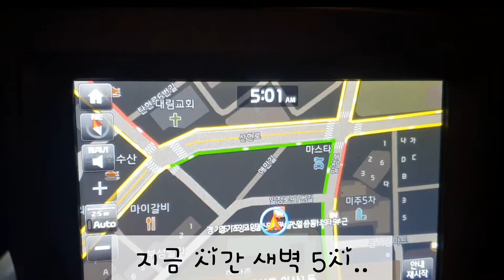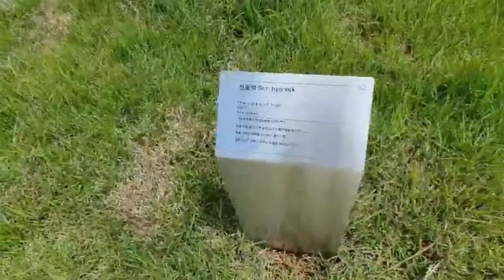휴게소는 쉬라고 있는거잖아 .. Frisbee at the rest stop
장거리 여행 때 아이들 대소변도 시켜주고 할 겸 평택 휴게소에 들렸어요!